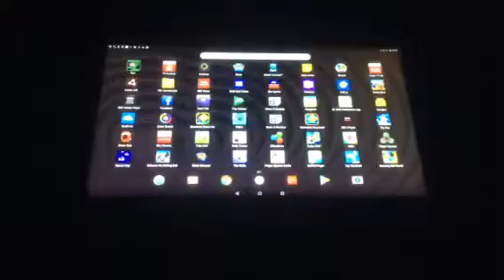‘ZOMBIE TSUNAMI’: PART 3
3rd part of this brilliant game..guys. Enjoy!